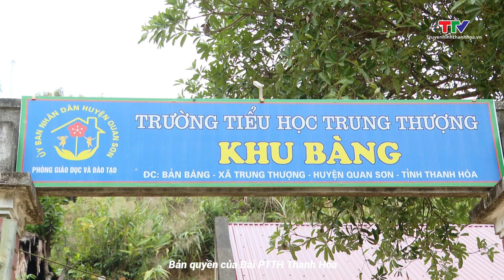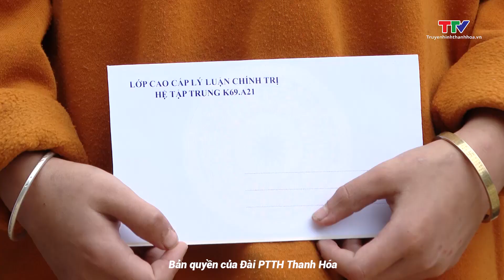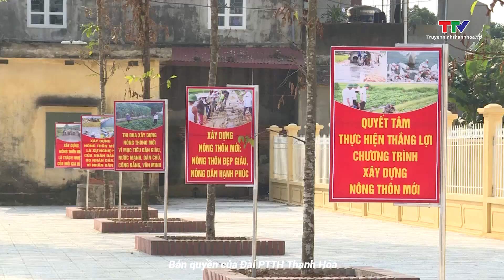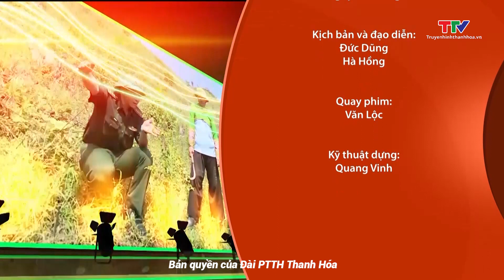Câu chuyện vùng cao 3/3/2023